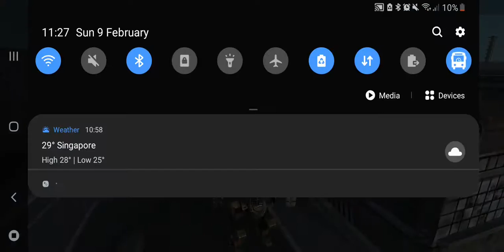War Robots #1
Sleepy, tired and sick. Damn